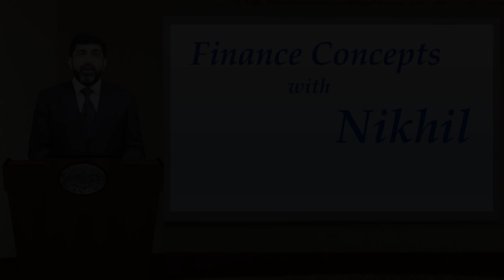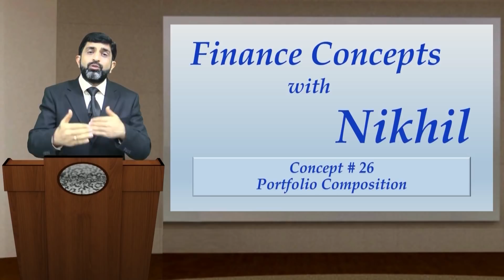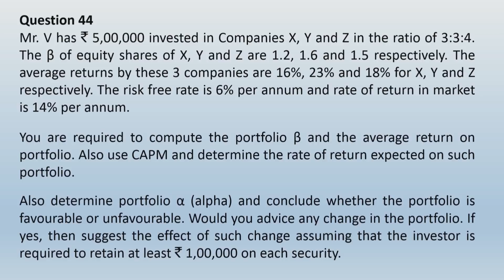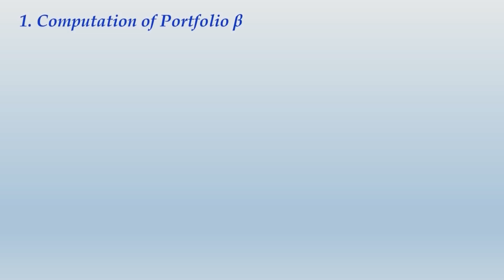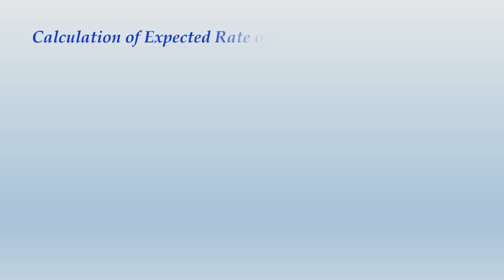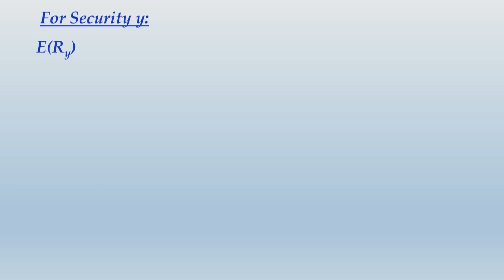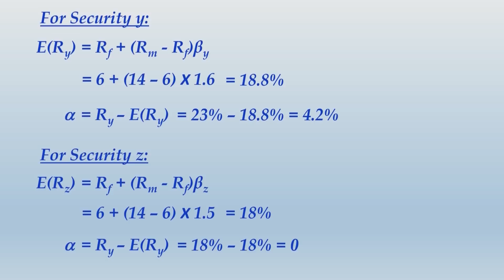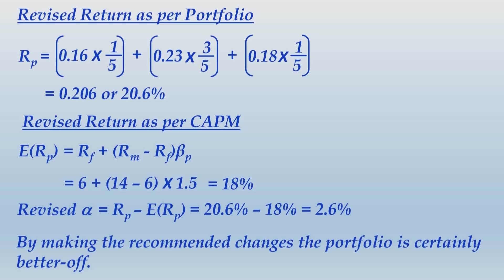Portfolio Composition | CA/CMA Final SFM (New Syllabus)